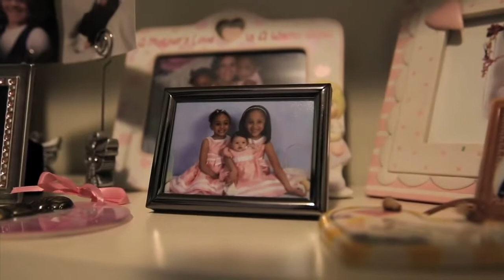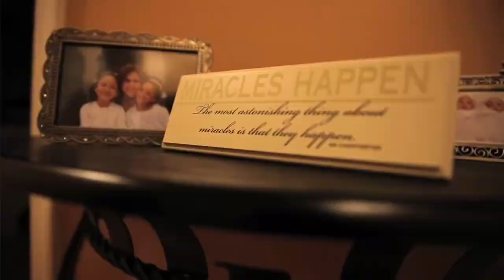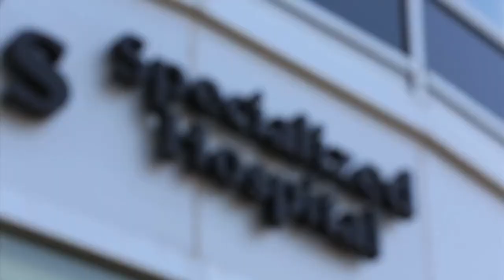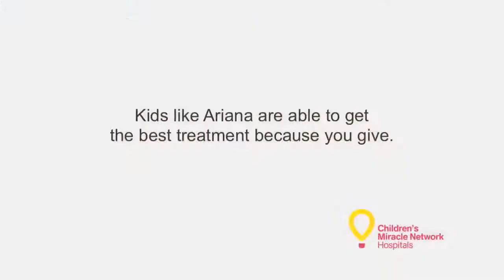Fighting for her life Ariana's Miracle Story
Doctors witnessed a miracle the night 7-year-old Ariana was pierced with an arrow. She wasn't supposed to live, but she fought through that first critical night and hasn't given up since. After a seven-week coma, Ariana awoke and began to face the effects of a massive stroke and aneurysm.